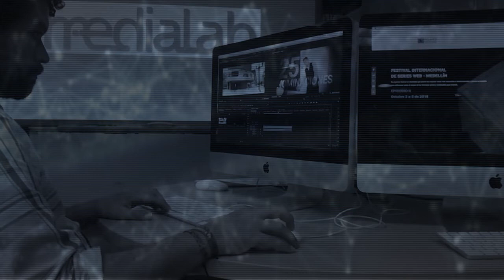Laboratorio de Medios - Departamento de Comunicación - EAFIT